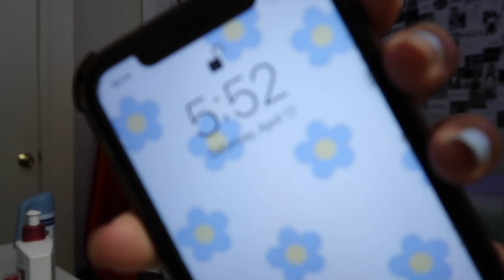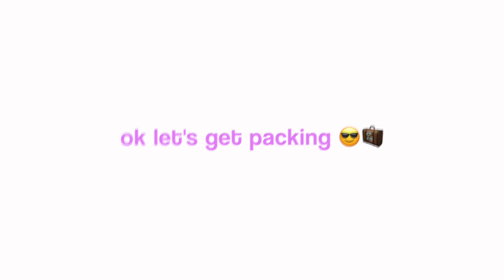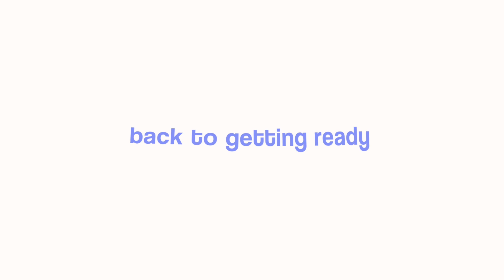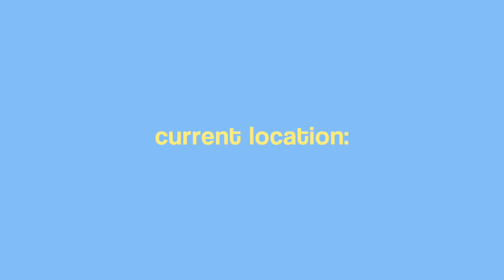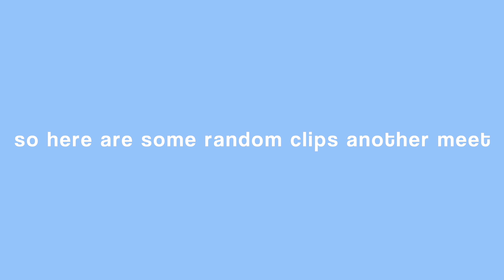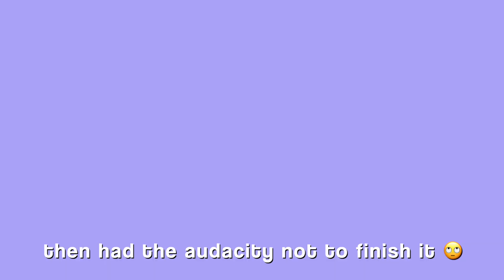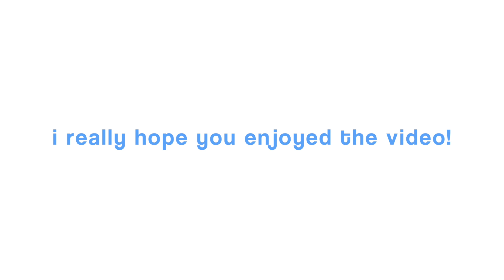TRACK MEET DAY IN MY LIFE | GRWM + VLOG ! | AZARIA PURDY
🚨if there is no sound it's bc of copyright :( 🚨
in this video i brought you guys to one of my high school track meets! i know this video had been requested a few times so i hope you enjoyed! don't forget to like, share, subscribe, and leave any video suggestions down below :) see you next time!

Things you can do to help me out :)

xoxo, azaria